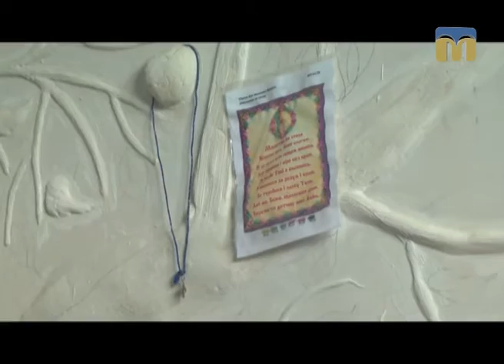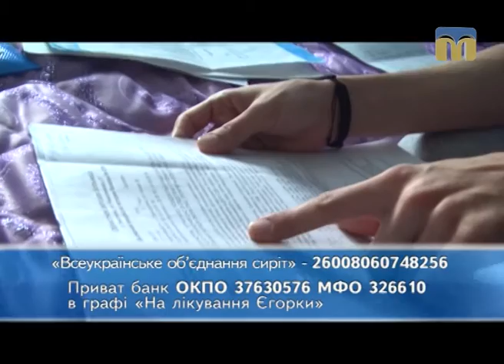ТНМ - Єгорчик потребує дороговартісного лікування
У селі Пересадівка (Вітовський район Миколаївської області)  - в молодій родині сталась біда. Дворічний Єгорка потребує дороговартісного лікування. Докладніше розповість журналіст Валентина Гурова.
Оператор: А.Заворотній.